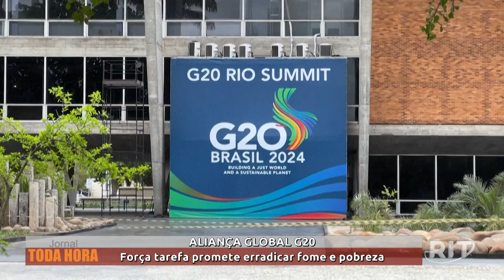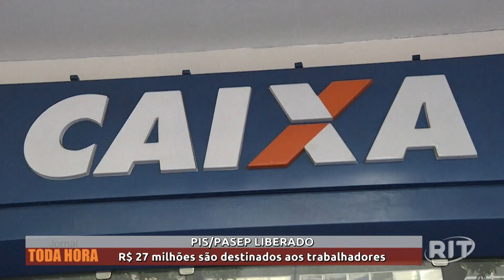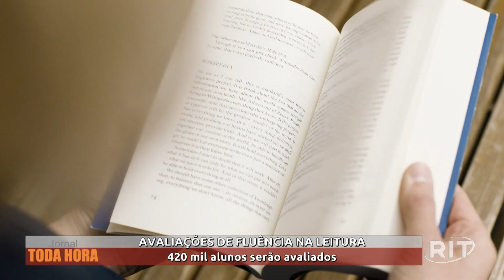Jornal Toda Hora | 13H | Segunda-feira (18/Nov/2024)